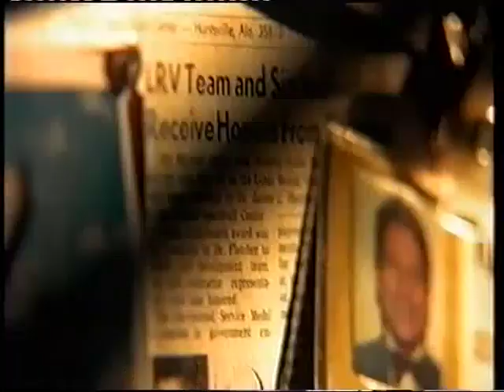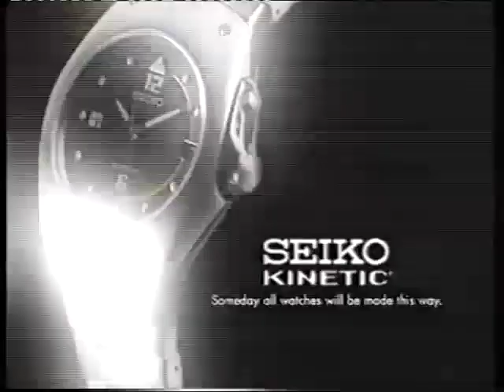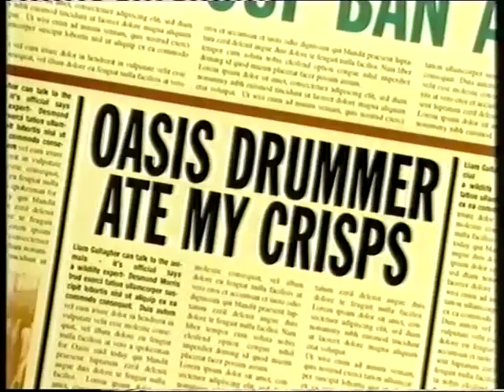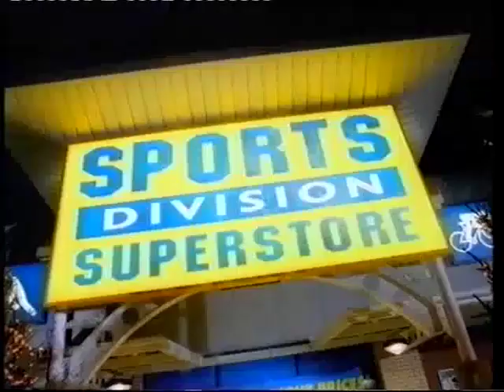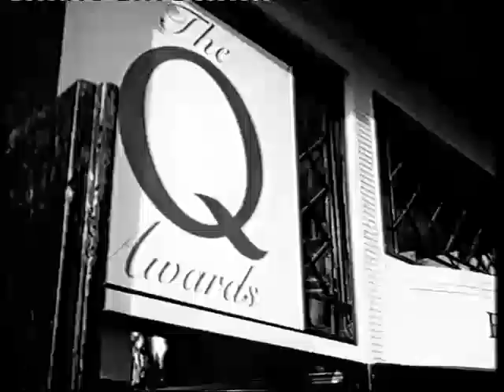Channel 4 (NI) adverts & continuity - Monday 1st December 1997 (3 breaks, Evening)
From KillianM2